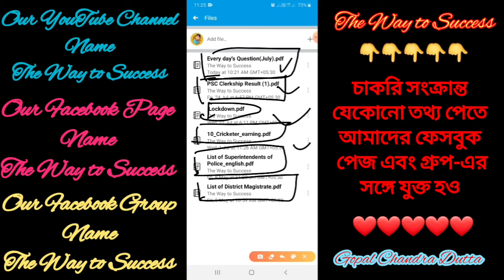আমাদের ফেসবুক পেজ এবং গ্রুপ-এর সঙ্গে যুক্ত হও।🔥"The Way to Success" Facebook Page & Group.📌TWS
🙏🙏🙏ধন্যবাদ🙏🙏🙏